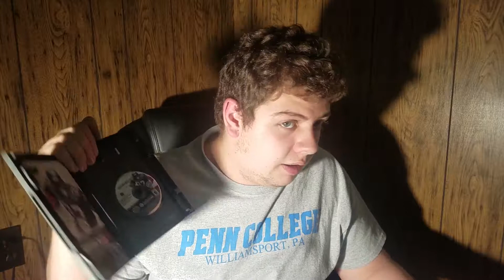Pickups #5- Average Stuff...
Hey there people! Coming back with another pickups video, this one isn't as exciting as some of my other pickups vids, but its still pretty good.